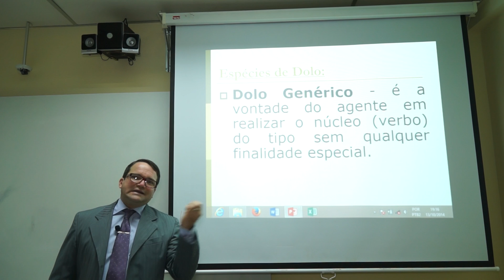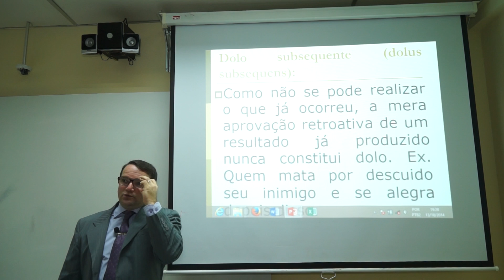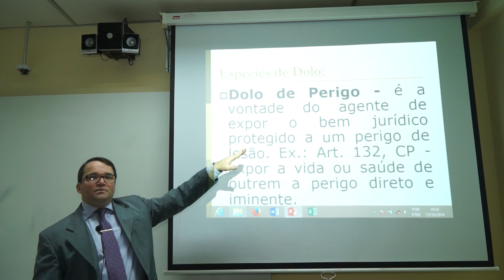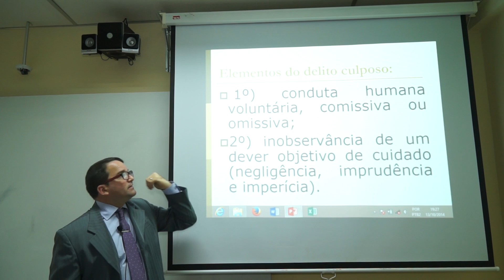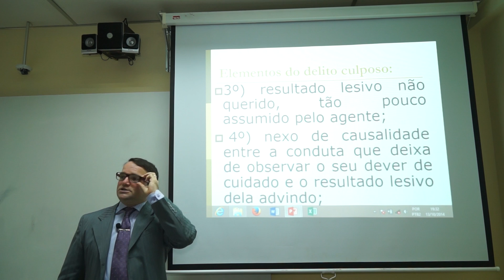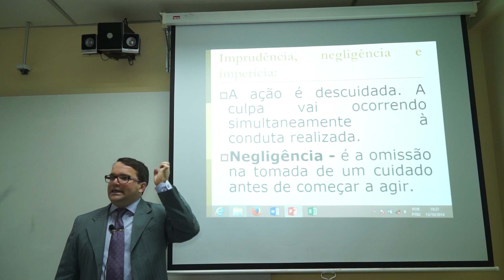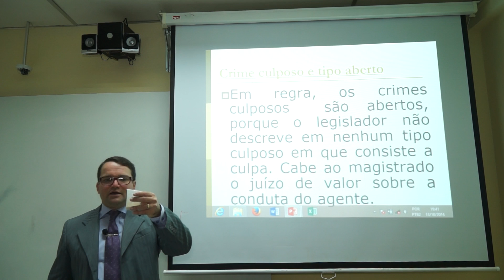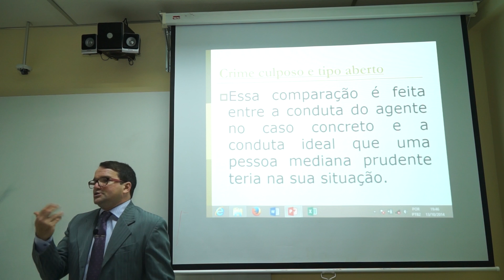06 Tipo penal 3 1